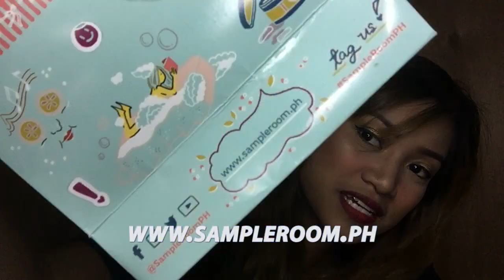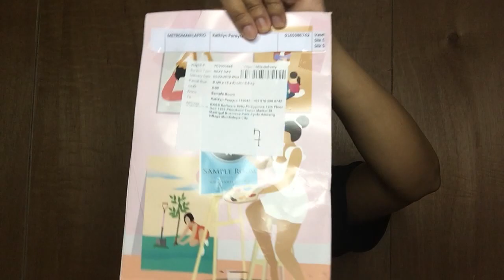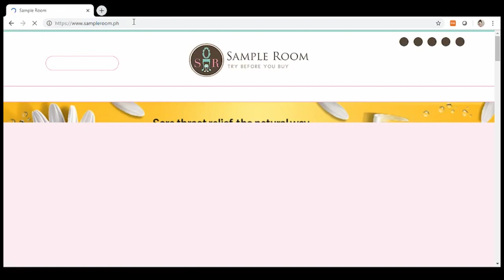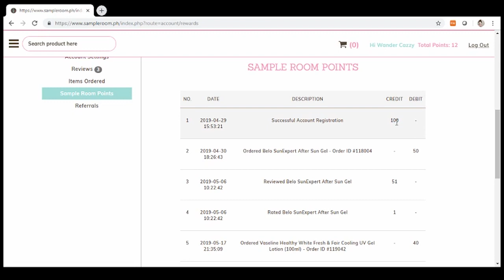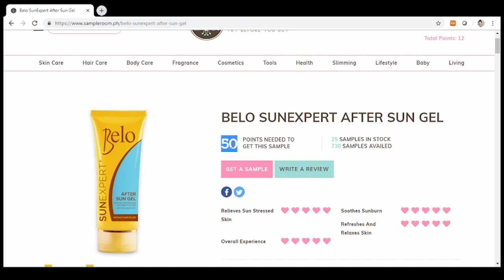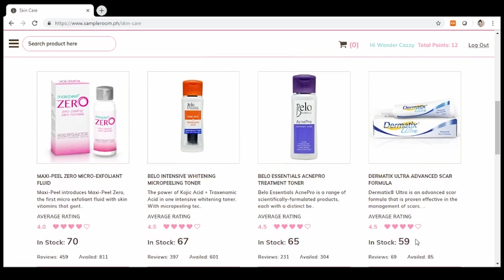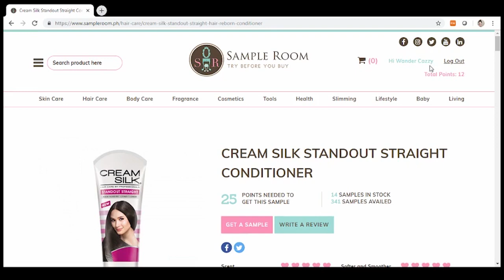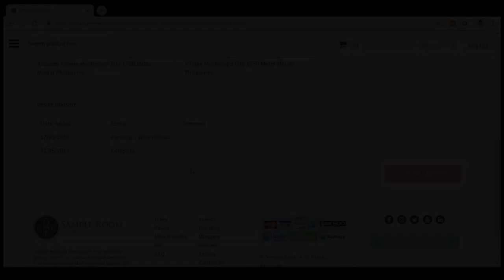HOW TO GET FREE PRODUCTS FOR REVIEW + 3 Types of Sponsorships | For Youtube Starters!!!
HOW TO GET FREE PRODUCTS IN EXCHANGE OF REVIEW?
WHERE TO GET FREE PRODUCTS IN EXCHANGE OF REVIEW?

Skip to the screen capture tutorial: 7:26

PAANO MAKAKUHA NG LIBRENG PADALA KAHIT BAGO KA LANG SA YOUTUBE?
NO FOLLOWERS COUNT REQUIRED

TUTORIAL FOR YOUTUBE STARTERS

**CAZZY DISCOUNT LINKS!

**CAZZY ON SOCIAL MEDIA!